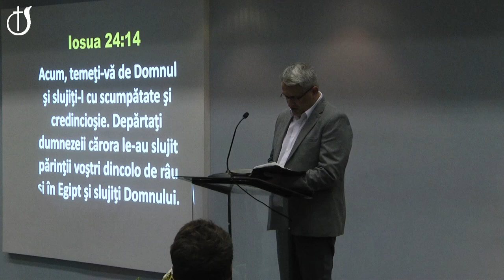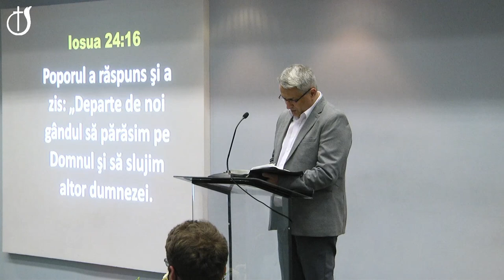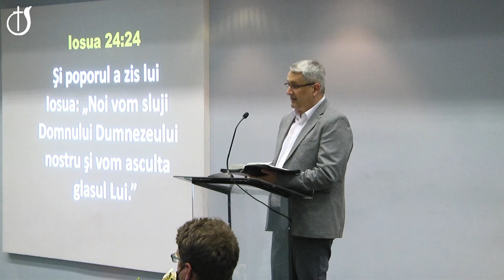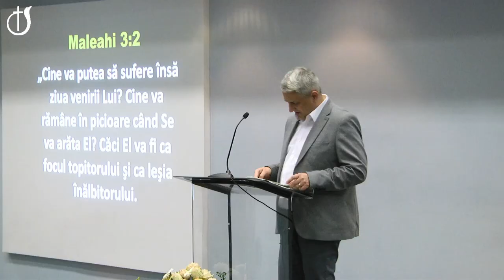Claudiu Rău - Slujitorul lui Dumnezeu (20.05.2021 PM)